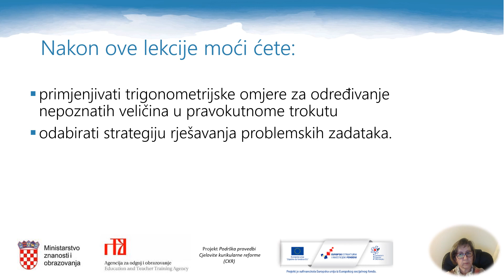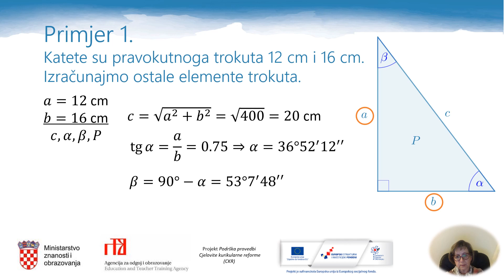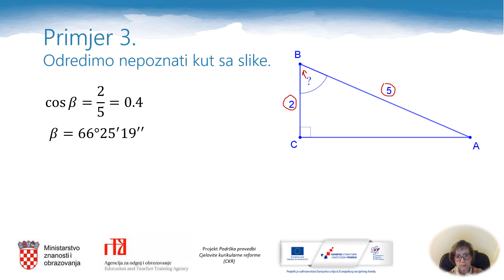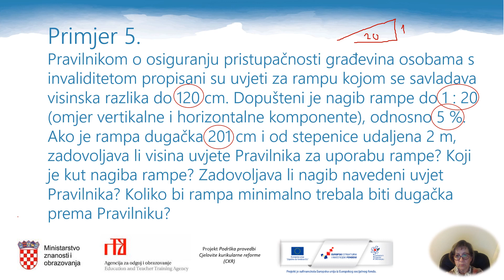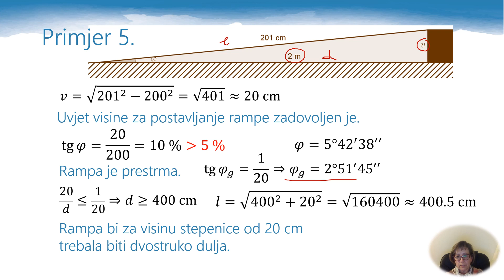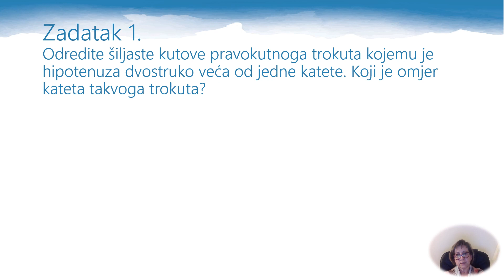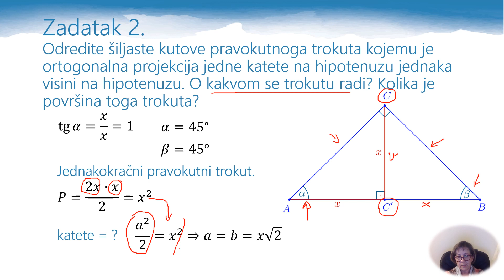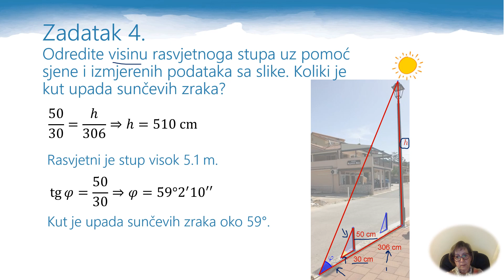Matematika, 1. r. SŠ - Primjena trigonometrijskih omjera na pravokutni trokut, 2. dio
Autor: Aleksandra Brmbota
Poveznice na dodatne sadržaje:
Beskonačna zbirka zadataka za vježbu (GeoGebra, DOS autori):